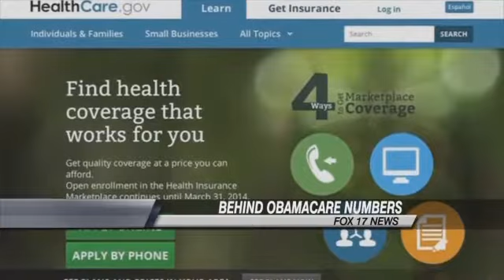Obamacare Signups May Have Had Insurance Before --Kristine Frazao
The president says eight million people are now signed up for Obamacare. The new question is, Who are those eight million people? Our national correspondent Kristine Frazao takes a look at why that number may not exactly mean eight million people with healthcare who didn't have it before.